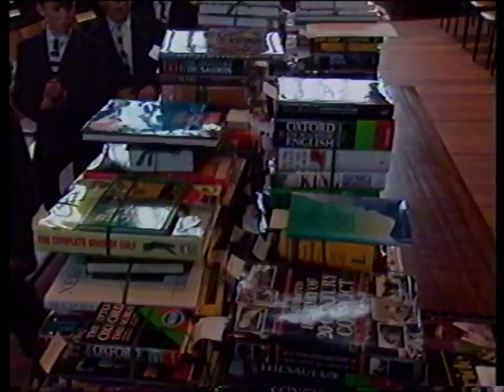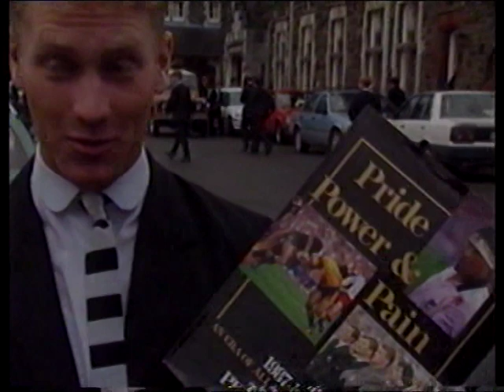GROWING UP IN FENDALTON (1993) - PART 2/3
Part 2 of a documentary on growing up in Fendalton, an affluent suburb of Christchurch, New Zealand, in the early 1990s, including contributions from:
Robyn Ratcliff,
Richard Bromley,
The Very Rev. John Bluck,
Rev. Canon R B Couper,
Gillian Heald,
Dee Wilson,
Bessie Seymour Porter,
Elizabeth Bromley,
Chris McVeigh,
Simon Williams,
Dr Max Rosser,
Warwick Wyatt,
Nicky Dabner,
Robert Berry.
The programme was part of a series funded by the taxpayers of New Zealand.